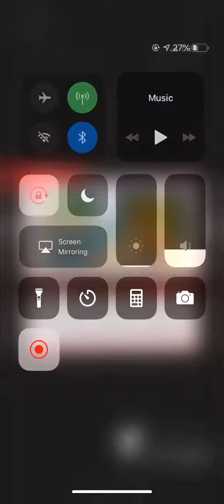Dragalia Lost Aspidochelone Omega RAID quest cleared SOLO team only (2:42)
Was able to clear omega raid with my team before anyone else could join :) Enjoy!